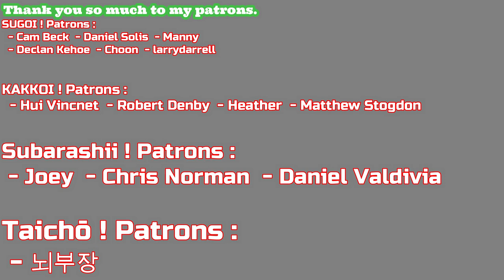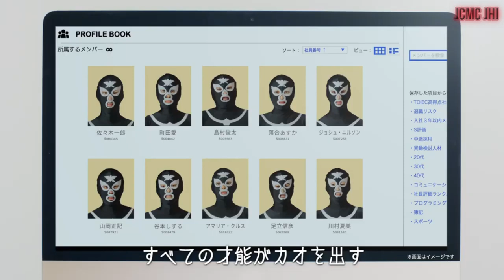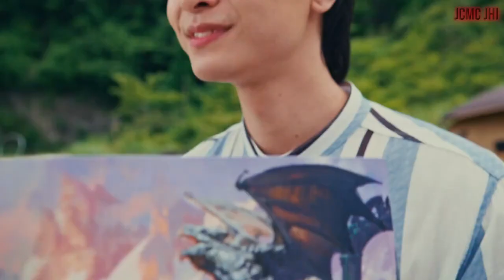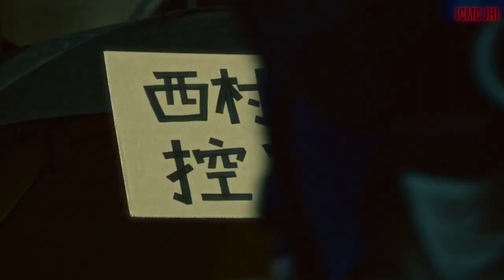Funny, Weird & Cool Japanese Commercials in August 2022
😊 Information about interesting things about Japanese TV Commercials in August 2022. From funny Japanese Commercial, cool Japanese Commercial, strange Japanese commercial, Awesome Japanese commercial, Weird Japanese Commercial, Beautiful  Japanese Commercial, etc.